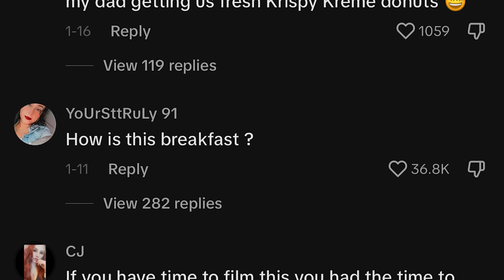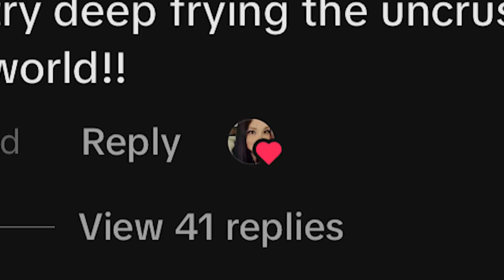Why Future Generations are DOOMED...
What kind of bagel can travel? A plain bagel! (Release me)

Rival to Kay's Cooking in the making?